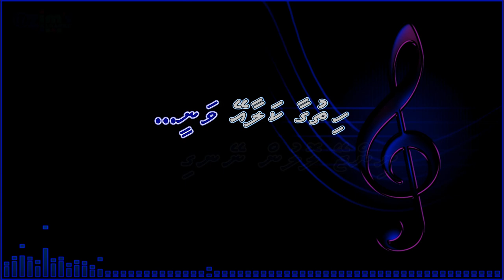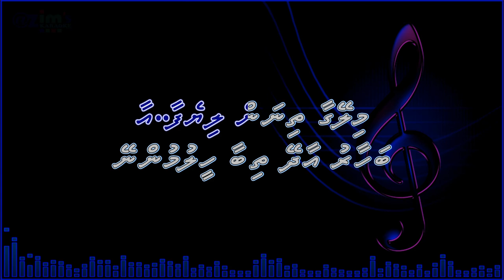Hoadhey raanee karaoke by @zim's Karaoke ( With vocal guide )